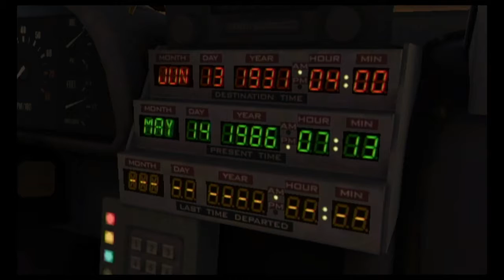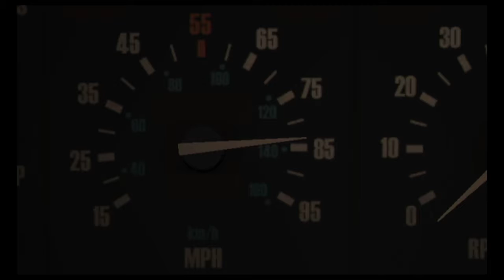Back to the future part #3